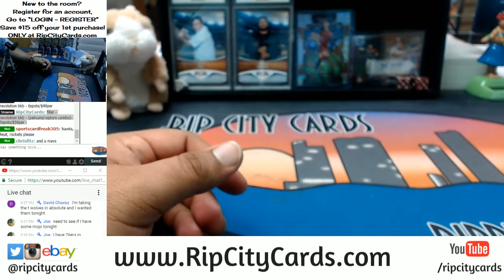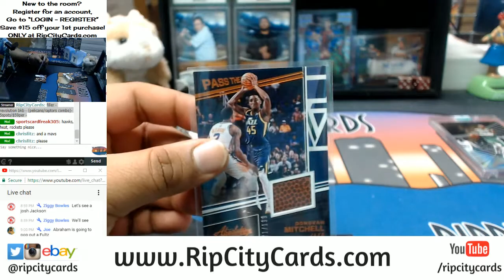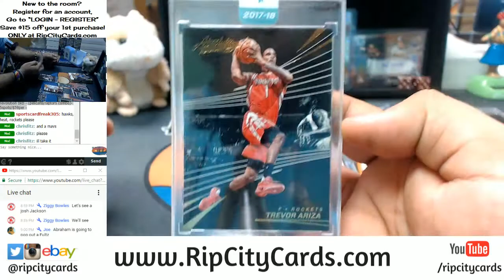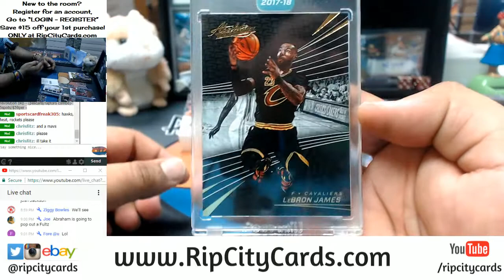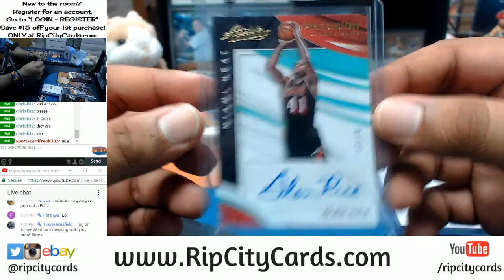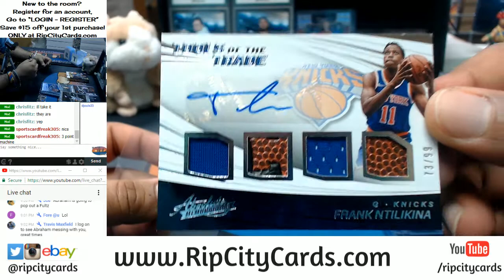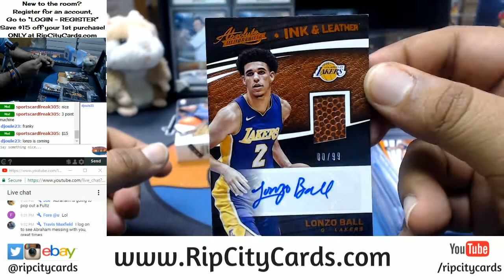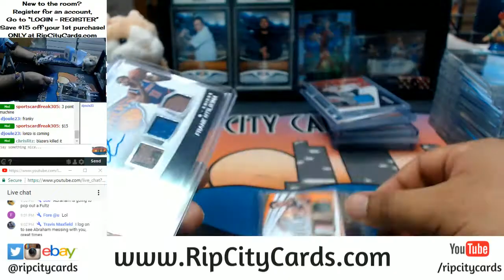2017 18 Absolute Basketball Half Case Break #10 eBay